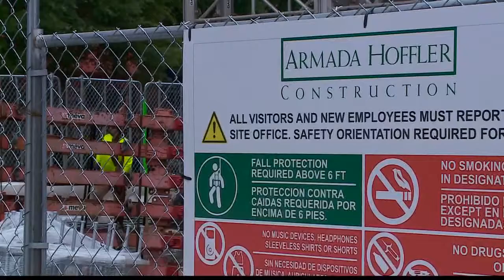Virginia Beach city council weighs move to Town Center